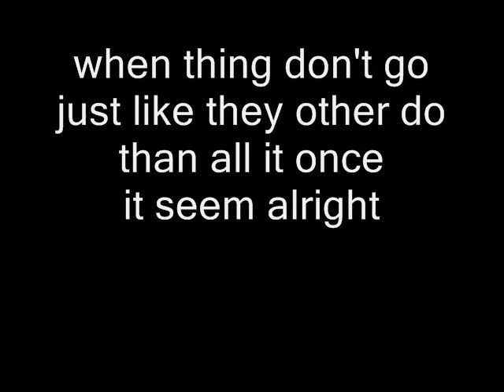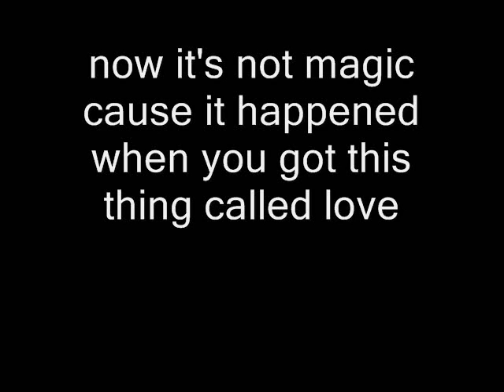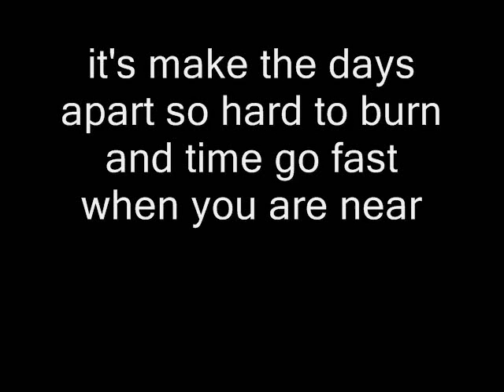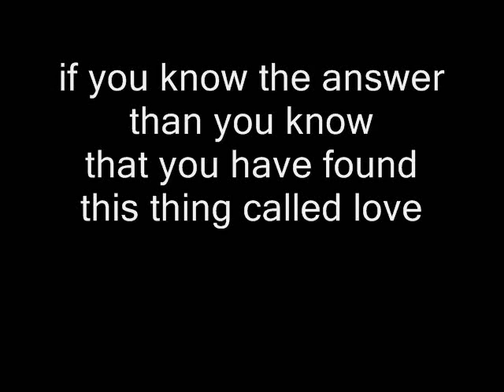Gerry & the Pacemakers This Things Called Love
Gerry & the Pacemakers
This Thing Called Love

Lyrics:

what is this thing
that make the blue bird sing
make all the star shine bright above
if you know the answer
than you know
that you have found this thing called love

when thing don't go
just like they other do
than all it once
it seem alright
now it's not magic
cause it happened
when you got this thing called love

love can make the rain start
for all others heart
and nothing in
this whole wild world
can stop the love you start

it's make the days
apart so hard to burn
and time go fast
when you are near
but don't denied it
when you know